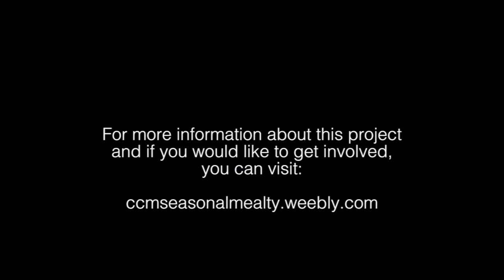A Schools for Resilience project with Colaiste Chill Mhantain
A short film made as part of the Schools for Resilience project with Cultivate & Colaiste Chill Mhantain
by Transition Year students & their teacher Kate Minnock